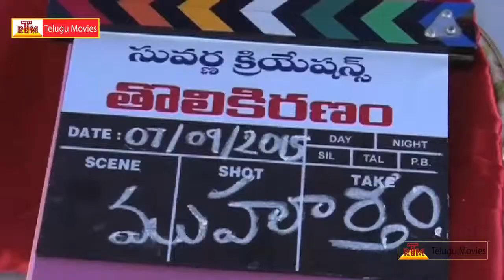Tholikiranam Movie Opening - Latest Telugu Movie - RoseTeluguMovies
Watch Tholikiranam Movie Opening. మరిన్ని తెలుగు సినిమాల కొరకు